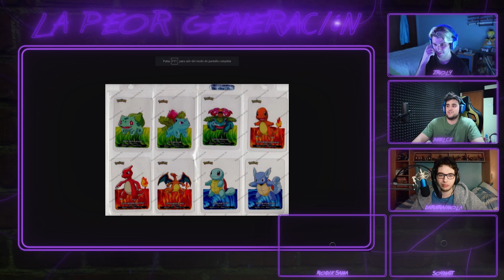"SOIS UNOS ESTAFADORES DE MI*RDA" | XOKAS ACUSA A VALVE DE ROBAR POR LAS CAJAS DE CSGO